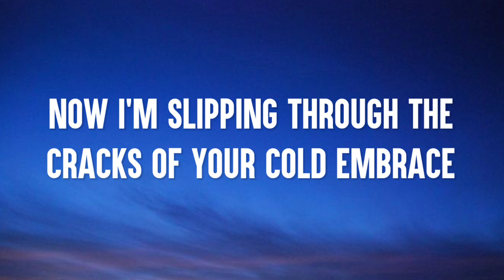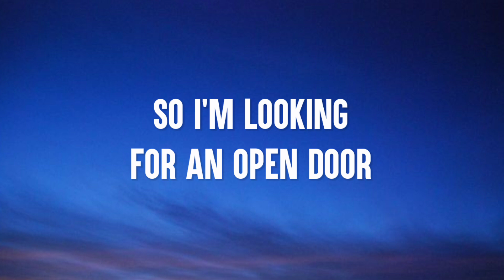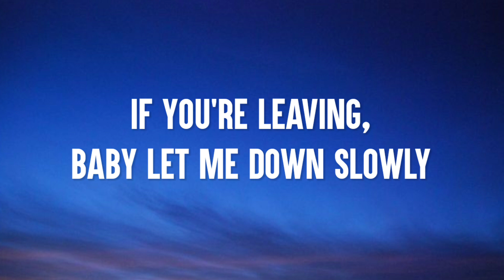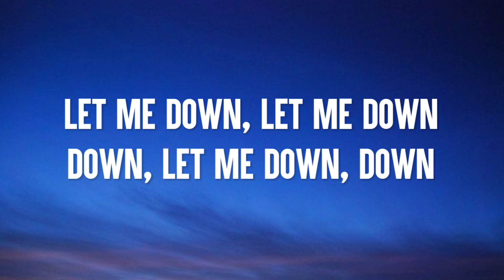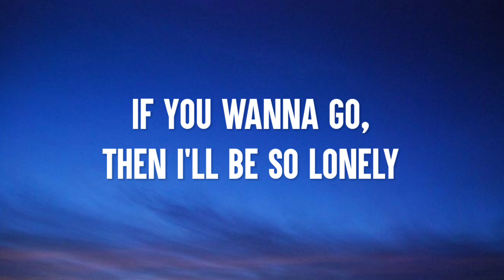Alec Benjamin - Let Me Down Slowly (Lyrics)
Lyrics:

Tags 🔖